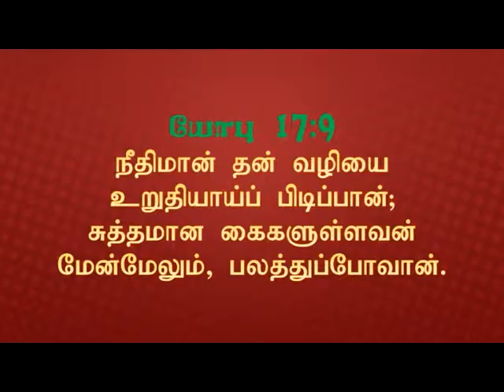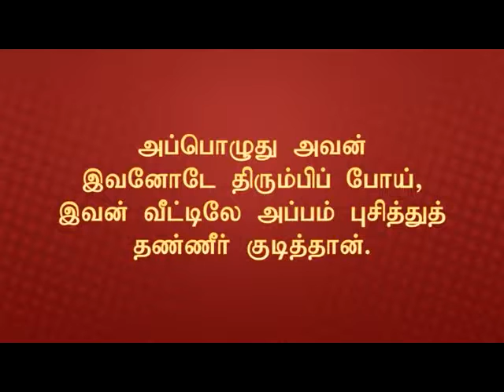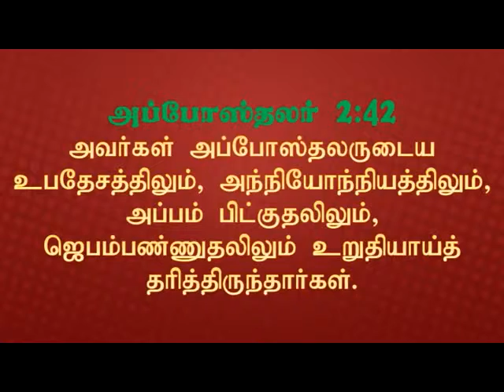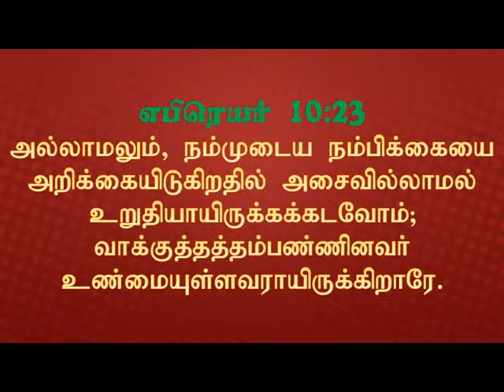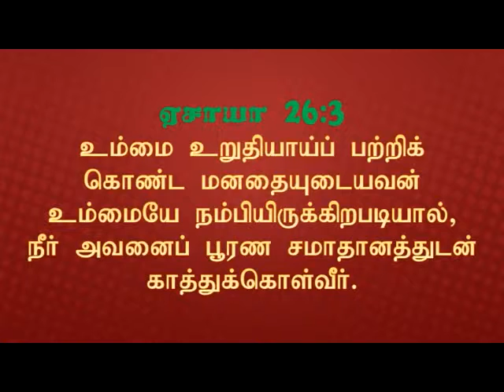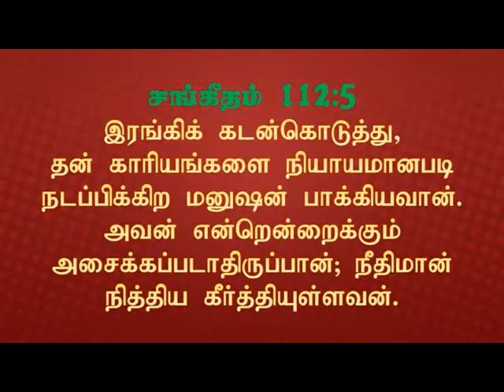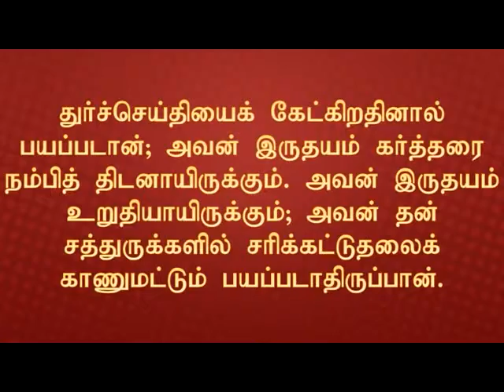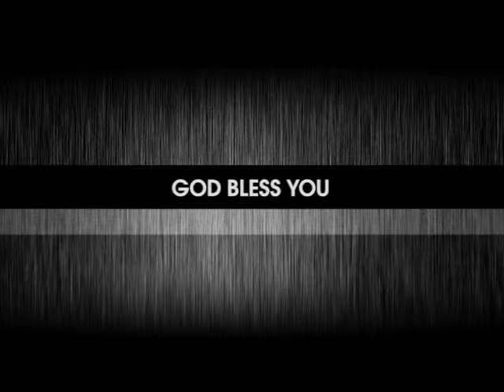Strong As God | தேவனுடைய உறுதி | Walking Closer with Lord - DAY 09 | Pr. Robert Simon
Message Title / தேவ செய்தி தலைப்பு : Strong As God | தேவனுடைய உறுதி | Devanudaiya Uruthi | Walking Closer with Lord – DAY 09 | தேவனோடு இணைந்து நடக்க – நாள் 09 | Devanodu Innaithu Nadakka – Naal 09

Our Address:
Carmel Christian Assembly
103, Brickkiln Road,
Purasawalkam,